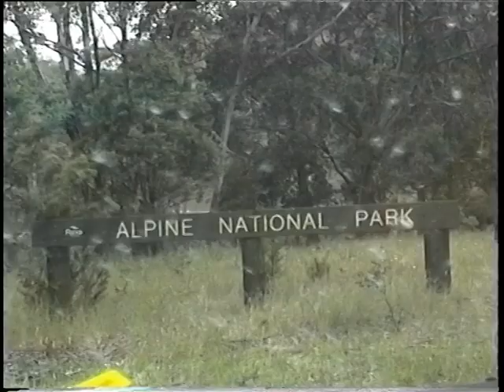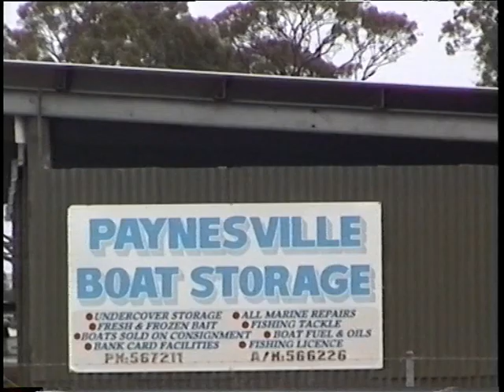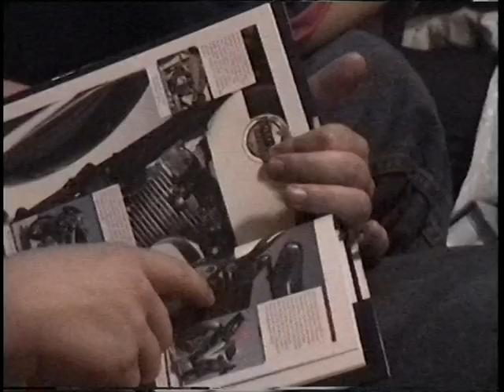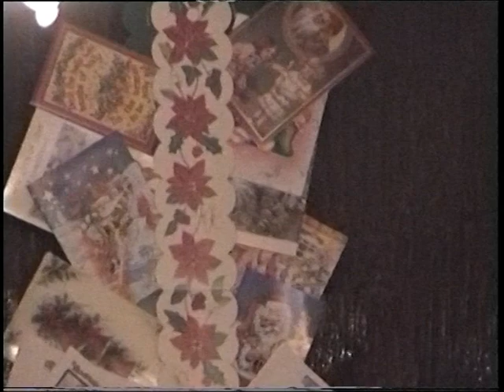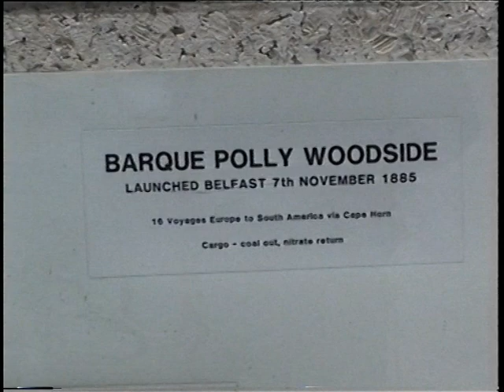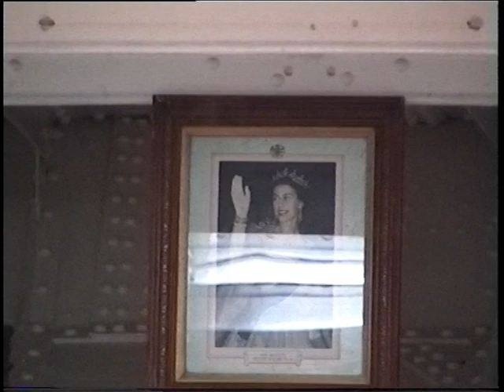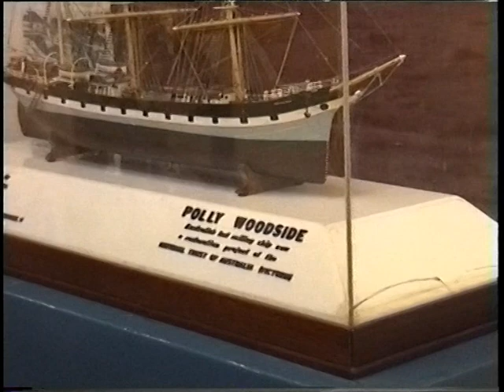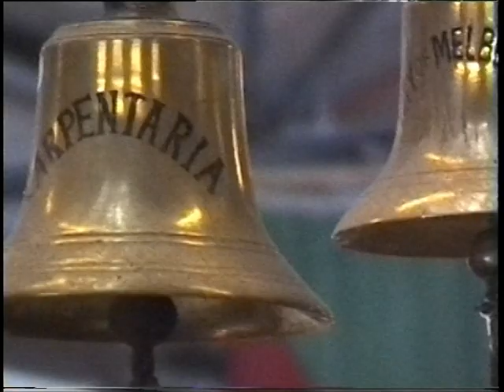MALEISIE AUSTR deel 8 Title 1